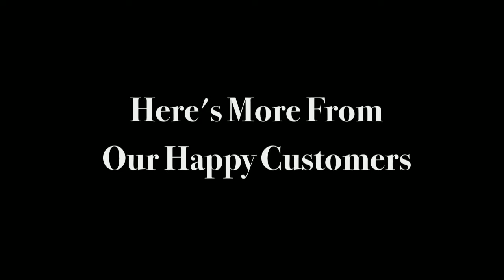Glendora CA Washing Machine Installation - Washing Machine Replacement Services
Contact for help with Washing Machine Installation in Glendora CA. Whether its a washing machine installation or Replacement service, Hook-up or you have no idea what the trouble is - our professionals, available 24/7 for emergency solutions can help!